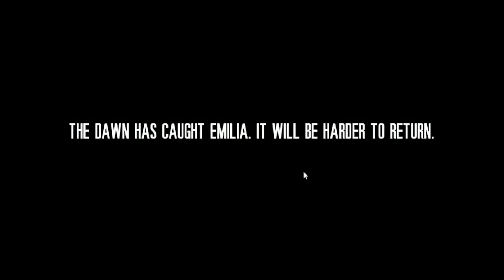This War of Mine: Anniversary Edition No Commentary Days 20-24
⚒The group is doing well. I'm looking for a job.
💊Trying to keep everyone feeling well.
✔The war is heating up and hopefully end soon.

⚙FFS this channel doesn't even make a dollar in a month, why even claim it?